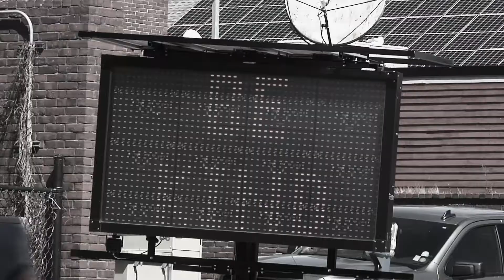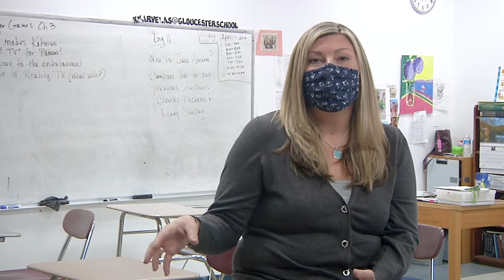Project Adventure at Gloucester High School - 2020-2021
Project Adventure at work at Gloucester High School, Gloucester, MA in 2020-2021